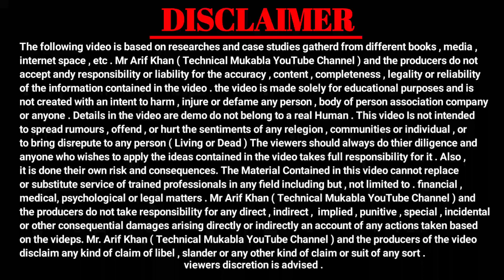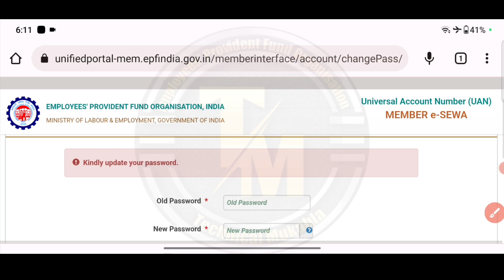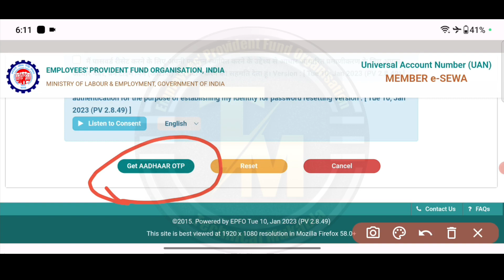😲 EPFO Big New Update 2023 | PF Portal पर हुआ बड़ा बदलाव 2023 | PF Members जरूर देखें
😲 EPFO Big Update 2023 | PF Portal पर हुआ बड़ा बदलाव 2023 | PF Members जरूर देखें ‎@socialepfo

PF Portal Login New Update 2023
PF Password New Update 2023
PF Portal पर हुआ बड़ा बदलाव
PF Portal पर किया बड़ा बदलाव
PF Passbook not open Solution 2023
PF Passbook Not open
Online PF ka pura Paisa kaise nikale 2023 EPFO
PF
PF Balance check karne waali website kyo nahi khul rhi hai
PF Ka paisa kaise check kare 2023, how to check pf balance online
Why PF Passbook Not open
EPS
how to check of balance online
pf account kaise check karen
pf kaise check karen
epfo balance kaise check karen
how check pf balance online
how to pf balance check
PF Passbook Portal not working 2023
PF balance Check kyo nahi ho raha hai 27 may 2023
Mobile se PF ka paisa kaise check kare 2023 PF Ka paisa kaise check kare 2023
PF Passbook portal not working 7 January 2023
 PF Balance kyo nahi dikh raha hai 7 January 2023
PF balance kyo nahi dikh raha hai
PF Balance check kyo nahi ho raha hai
Online PF ka pura paisa kaise nikale 2023
PF passbook